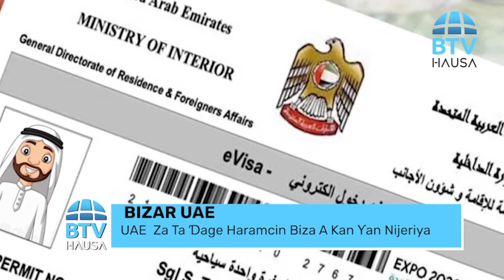MAFI ƘARANCIN ALBASHI Gwamnatin Tarayya Ta Kafe A Kan Naira 62,000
Fadar Shugaban Ƙasa ta jaddada cewa Naira 250,000 ɗin da ƙungiyoyin ƙwadago suka kafe a matsayin sabon mafi ƙarancin albashi ba mai ɗorewa ba ce, inda ta yi gargaɗin cewa Gwamnatin Tarayya ba za ta iya zuba dukkan arzikinta a wajen biyan buƙatarsu ba.